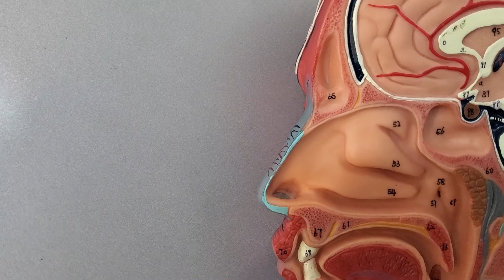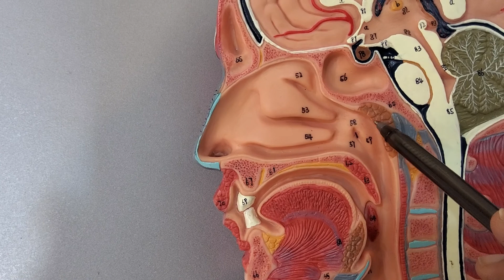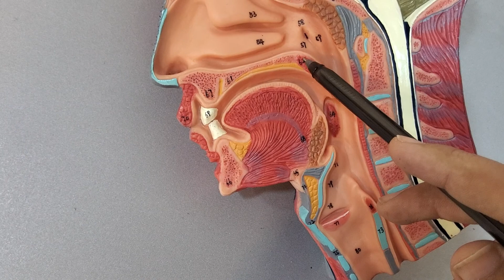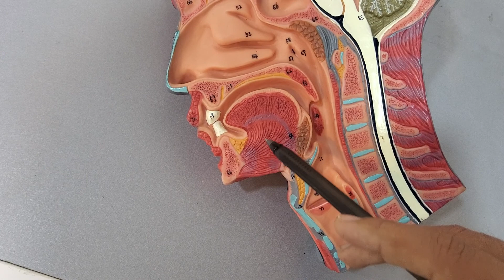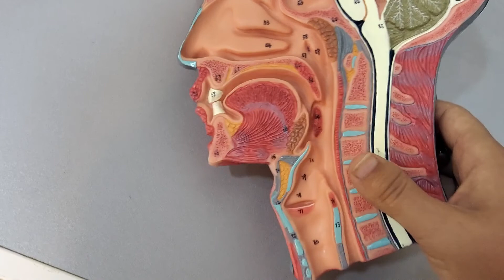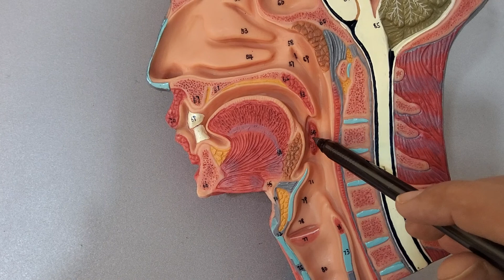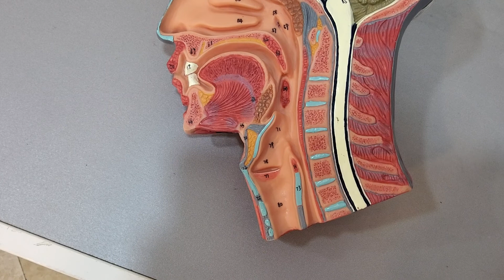oral cavity , tongue (pharynx) anatomy model lab